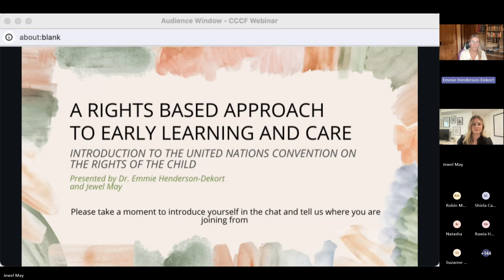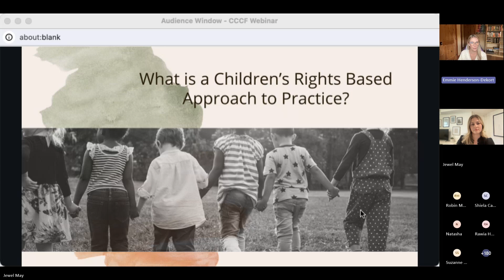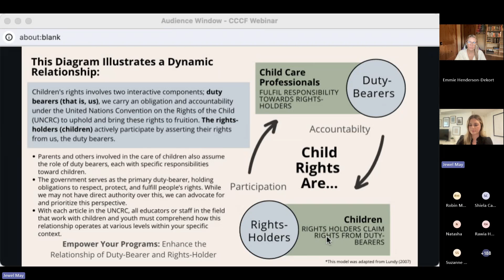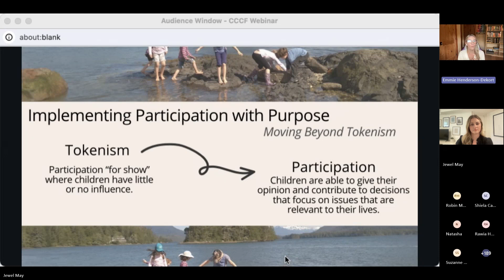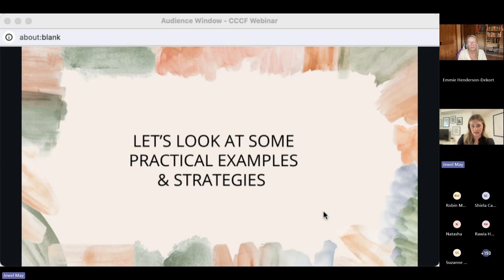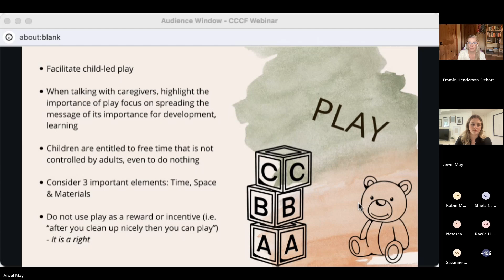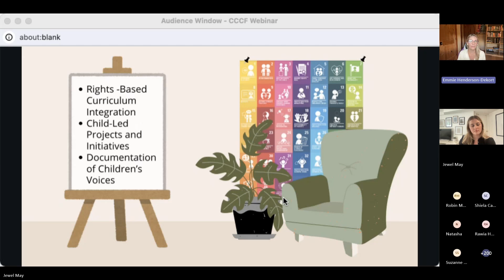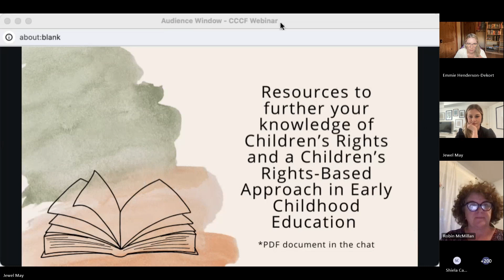Bringing a Rights-Based Approach to Our ECE Practice Webinar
In this webinar, passionate children’s rights advocates Dr. Emmie Henderson-Dekort, and Jewel May discuss what it means to bring a Children’s Rights-Based Approach to our practice as Early Childhood Educators. The webinar focuses on reviewing relevant articles within the United Nations Convention on the Rights of the Child (UNCRC) and their importance and relevance to ECE’s practice. The webinar covers topics such as: meaningful participation, democratic processes, children’s agency, parent & caregiver education, and advocacy. The presenters also define a Children’s Rights-Based Approach and provide practical strategies and examples to implement the approach in the field of Early Learning.